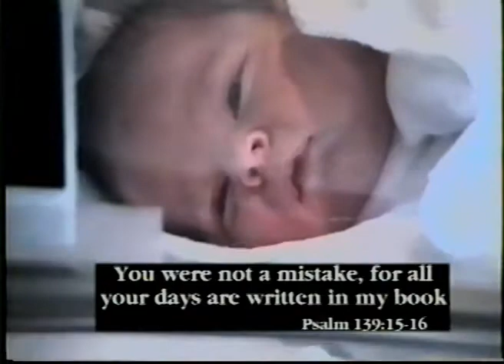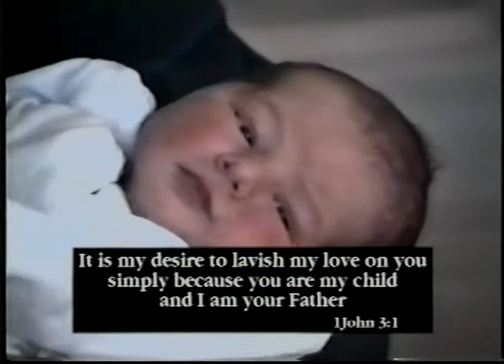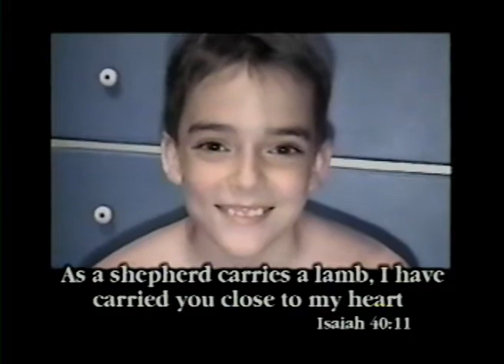The Lord is Gracious and Compassionate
My four beautiful sons; Brandon, Jordan, Connor and Justin